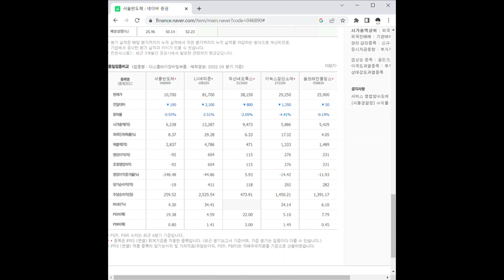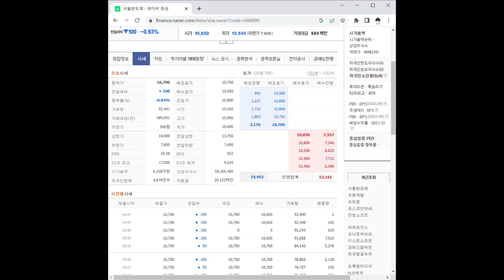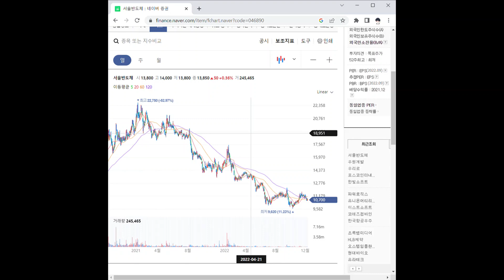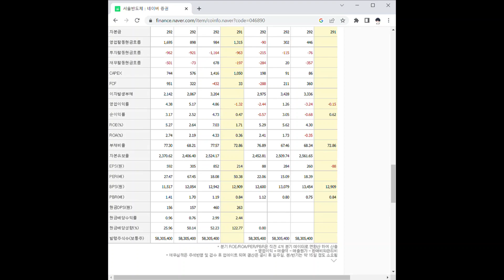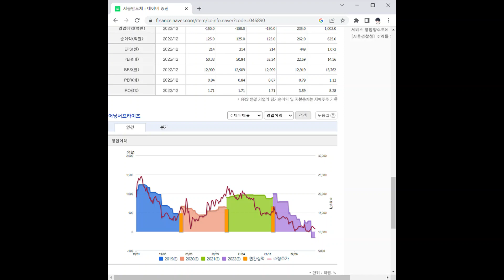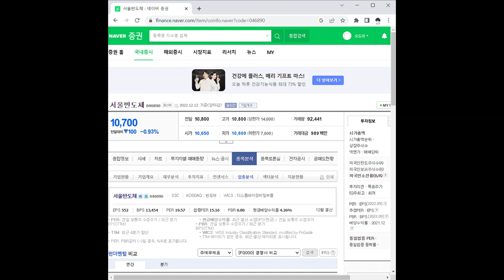서울반도체 주가 전망 및 차트 분석